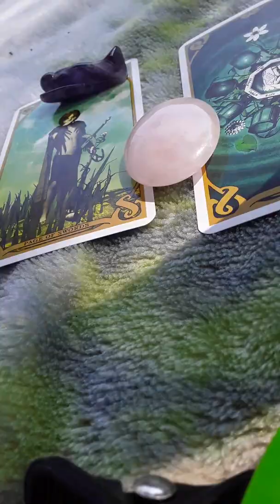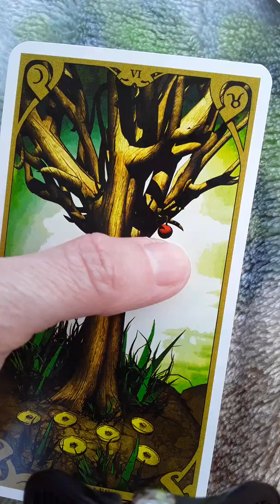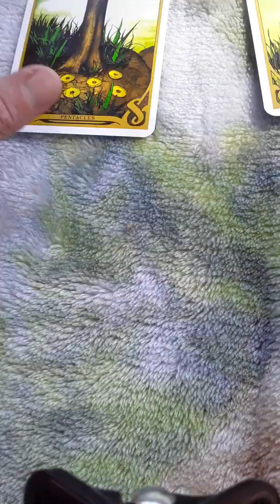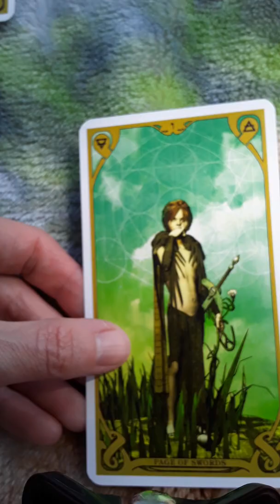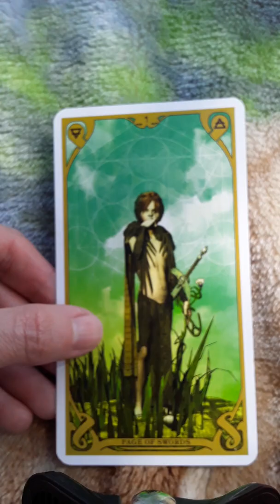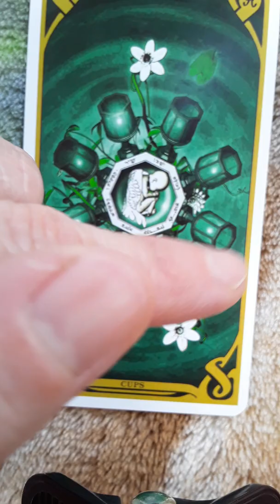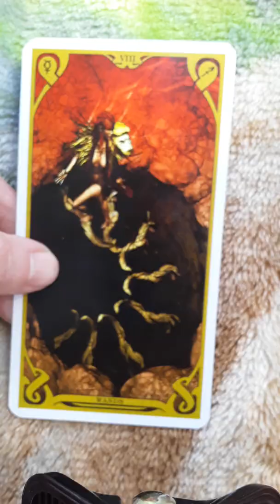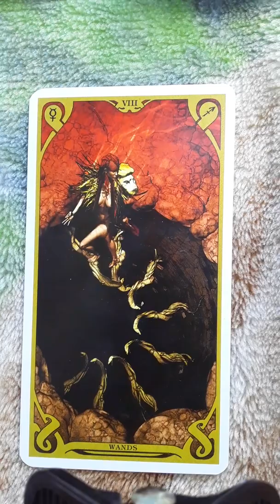Goals, Virgo.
This is the last week for discount readings. $5 five card, $10 ten card.
HMU
@scarystarbeing Facebook/Snapchat
Or